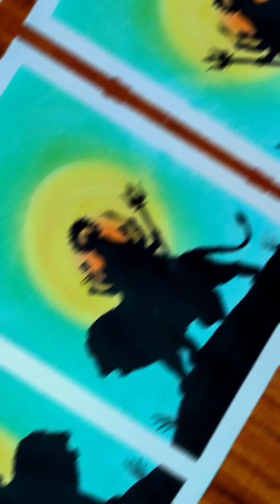How to draw Durga ji | durga ji Drawing | ambe maa Drawing 🙏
durga ki drawing easy
easy durga ji Drawing
easy durga ji painting
how to paint durga ji
ambika mata
durga mata
kali mata
how to draw indian goddess
ambika ji Drawing
ambe maa
jagdambe maa